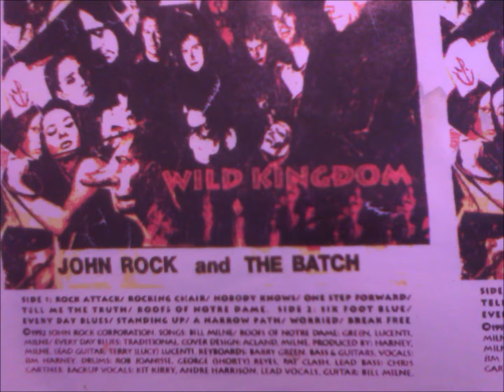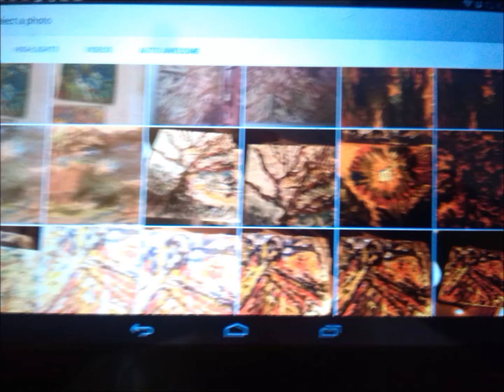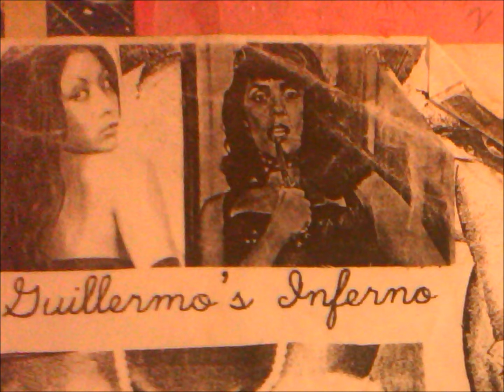"A STORMY NIGHT IN A PLACE CALLED HOME" and "TAKE YOUR JAM OFF THE TABLE"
'm going through a stack of tapes, and I pulled these two songs off one of them. This would have been the first time I sang the songs... just finishing writing them at the time. I betray a little intoxication the way I say "Belladonna" in A STORMY NIGHT IN A PLACE CALLED HOME.  (a little?)
These songs are raw, right off the press years ago. In the song TAKE YOUR JAM OFF THE TABLE/ And your foreign marmalade;/Take it all if you are able/ And lay it in a lonesome grave... There's some good writing in it. The tempo changes in "Stormy Night" are a piss-off. But we do what we can when we can. These songs are not throw-aways. So I'm preserving them here.
(C)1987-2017 by W.G. Milne and JOHN ROCK Corporation